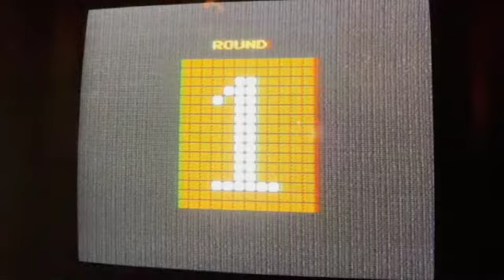Mike Tyson's Punch-Out NES game play MAJOR CIRCUIT on a CRT TV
Me playing the Major Circuit of Mike Tyson's Punch-Out NES game. Sorry for the quality of the CRT TV, but I can't beat the more advanced fighters on a modern flat screen TV.